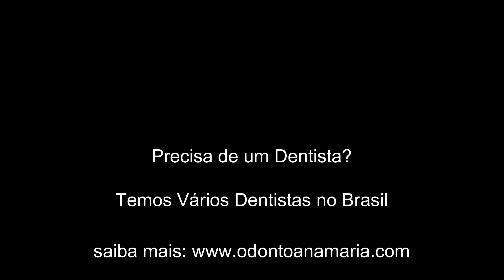CUIDADO: Como Higienizar minha prótese total (dentadura)?! Aprenda a melhor CORRETA!!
Quer aprender a melhor forma de Higienizar sua Prótese Total (Dentadura)? Precisa limpar sua Prótese, então confira essa técnica simples e rápida que eu mostro no meu vídeo.

FAQ: Perguntas mais frequentes sobre como Higienizar minha Prótese Total (Dentadura) e outra dicas.

1)  Posso escovar minha Prótese Total (Dentadura) com minha escova e pasta de dentes?
R: Conforme eu explico no vídeo não é aconselhável pois irá riscar e desgastar toda sua prótese.

2) Se eu precisar remover alguma bactéria, fungo etc da minha prótese, tem alguma forma eficaz?
R: Sim, basta deixar sua dentadura de um dia para o outro em um copo com água com uma tampa de 5 ml de água sanitária (cândida). Após isto lave bem conforme eu explico no vídeo e já pode usar.

3) Quantas Consultas de Ajuste são necessárias para minha Prótese ficar Adaptada? ✔✔
R: Depende muito de cada caso, não existe uma quantia exata mas em média são feitas duas consultas de Ajuste e Adaptação.
Precisa de um Dentista então acesse o nosso site, temos Parcerias com vários Consultórios e Clínicas Odontológicas em todo o país

Onde comprar o Óleo de Melaleuca (ANESTESICO NATURAL)
ajuda no combate à dor de dente e inflamações gengivais

- Óleo de Cravo

- Enxaguatório Natural que ajuda no combate ao Mau Hálito

- Creme dental de Melaleuca Natural Vegano (paraliza a cárie superficial)

- Kit Pasta de Dente e Enxaguatorio de Melaleuca

- Pasta de Dente Colgate Neutraçucar aqui (ajuda a acabar com o  MAU HÁLITO matinal):
Compre 1 unidade